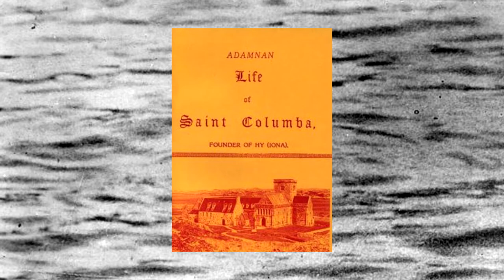Loch Ness, the Lake Monster - Scottish Mythology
Some believe its a cryptozoology creature while some just believe its an old tall tale. The creature is said to either has a long neck with a huge body or a serpent like body. The Loch Ness monster was earliest reported to appear in the year 565 in a book written in the 7th century called Life of St. Columba by Adomnan.

More Mythical Creatures?